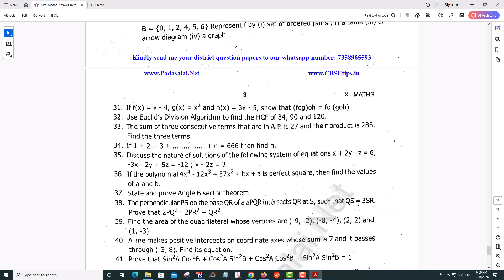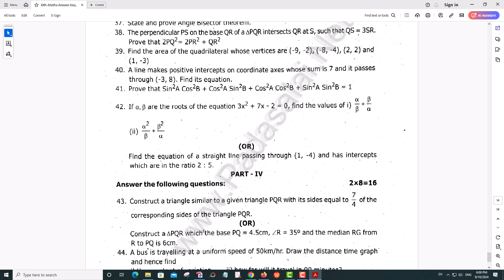10th Maths Quarterly Exam 2022 Original Question Paper With Answer Key Thiruvallur District - TM